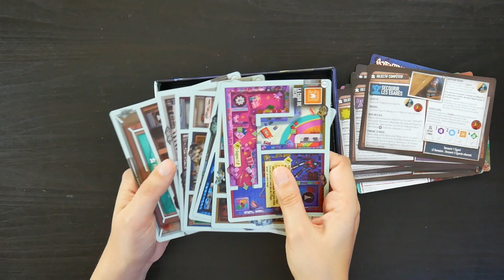Tiny Epic Zombies - Unboxing accéléré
Unboxing/Ouverture accélérée de Tiny Epic Zombies, un jeu de société sur les zombies qui contient 5 modes différents !